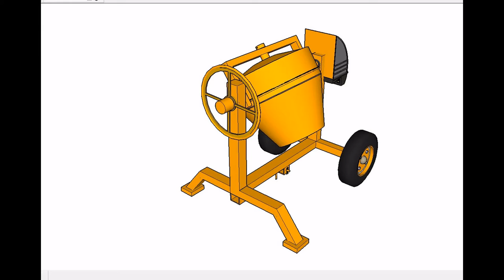Modèle Sketchup: Bétonnière Tractable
Vidéo: Bétonnière Tractable

Pour plus  de précisions, rendez vous sur les blogs :
SI VOUS DÉSIREZ ME SOUTENIR CLIQUEZ SUR CE LIEN POUR ACCÉDER A MA PAGE TIPEEE